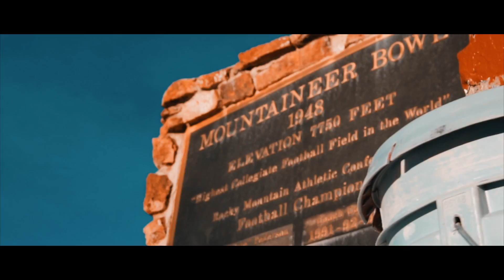Emma Coburn | Aisha Praught Leer | 300m repeats workout | Gunnison, Colorado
Emma & Aisha are getting ready for the upcoming season. They completed a very fast workout. 8x300m with a jog recovery.

Splits were:

47.4
47.6
47.3
48.5
45.9
44.0
44.9
43.7!

300 jog recovery.

Filmed by Hyped Global Marketing.